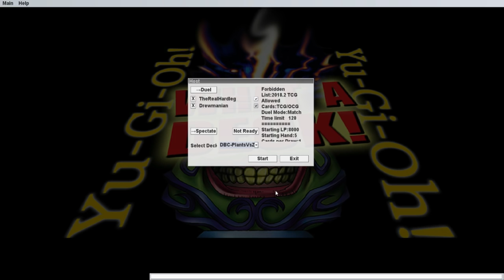PLANTS VS. ZOMBIES - The Deck Build Challenge w/Drewmanian Vs. Hardleg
This week's challenge is a simple one, pitting pure plants against pure zombies.

The duelists for this week's episode are returning co-host Drewmanian going against Hardleg Joe himself.

Episode 99

Very Special thanks to our generous Executive Producers:
- Adam Currie
- Colin Whelan (Smash)
- Rueblie
- Lord Crota
- The Gemini God
- Robert Roosingh

- Chris W
- Daniel Frausing
- Foster Kupbens
- Akod
- Stonzy87
- Ryan Smith
- Phillip Martin
- Skilled Summoner
- Brian Bruns
- Thomas Landauer
- Chaosbug 7
- Duke Freeman
- Emile Rifner
- Eric Rocha
- Starfallenx_
- CardGameCoffin
- Elliot Jensen
- Christopher Kraft
- Kyle Byrne
- Antonio Simonelli
- Ethan Whitt
- TrendyLaws
- Rinpg333
- Chrisopher Teenan
- Boing
- Daniel Hill
- Ike_of_the_Greil_Mercanaries
- ByronTheDragonKing
- Christian Meek
- Dakota Wright
- Stark Maximum
- Dominic DiScipio
- Sam Reader
- Brandon Branch
- Pongg
- Cole Mish
- GTS007
- Slycode on Twitch
- Trey Bartee
- Gamerjackel
- Ryugaknight
- Vicford Bourque
- Joshua Bunch
- Shelved Oddities
- JJCircus
- I Appreciate It
- Hiro Alato
- TheMaz878
- Is'mail Martin
- Aaron Lerman
- Benjamin Hughen
- 2 Cubic Tons
- Joshua Meeks
- Albaro Contreras
- Stephen Cantrell
- Scordongo (ZeroZerock)
- Pascal Pichler
- Ars
- Andrew Bowers
- WillyP
- Death 101010
- RessurrectionHQ
- Eric Porter
- Docperian
- Joan Ivan Saavedra Vidales
- Mathew Meek
- Alex Elliott
- Freelance Tentacle Monster
- Timelord Omega
- Erik Gomez
- Steven James dodd
- Alex Dixon
- Aron Collier
- Jade Smith
- Simon Koller
- Livebait
- Mike Mazur
- Rhys Owen
- Steve the Sleeve
- Eric Groupis
- Jeffy Logrono
- Maximillian Young
- Dyland Bolger
- Drew Freeman
- Mister Lamp
- DoctorTnT
- Jeremy Glassman
- Garret Hansen
- Sara Kennedy
- Dennis Powell
- WARBOSS KABOOM
- Dennis Powell